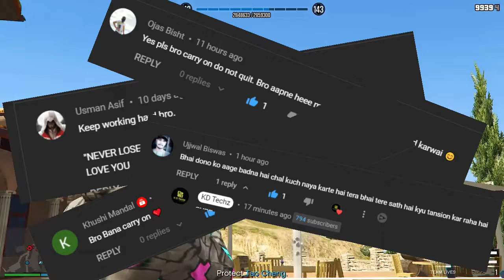KD Techz Is Back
KD Techz Is Back  @UB_NOOB_RIDER